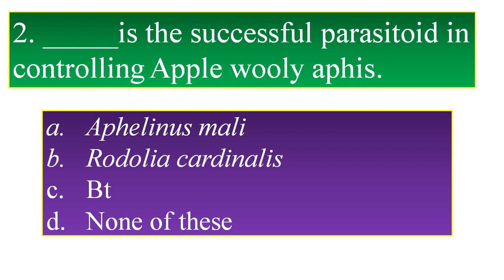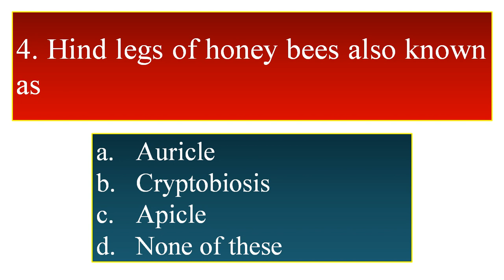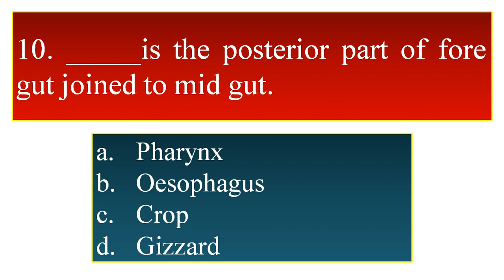Mission General Agriculture Part-16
Rajeeb Ku. Behera,
Asst. Prof.(Agril. Extension)
IAS, SOA, Bhubaneswar, Odisha, India
(Get study material free of cost)
YouTube Channel: Global Institute of Agriculture